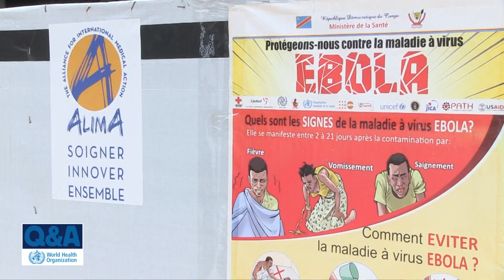How Ebola treatment has changed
During the current Ebola outbreak in the Democratic Republic of the Congo, advances have been made in the clinical care of patients affected with the disease. To find out what has changed, we hear from Dr. Janet Diaz, WHO Clinical Management Lead.